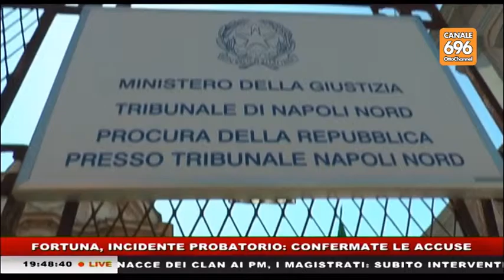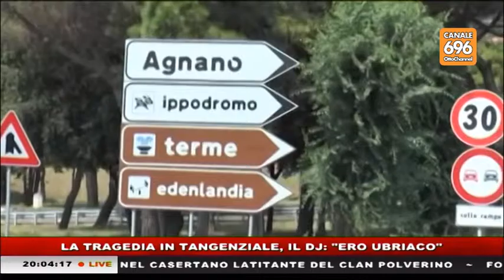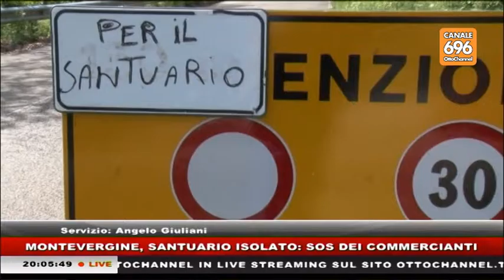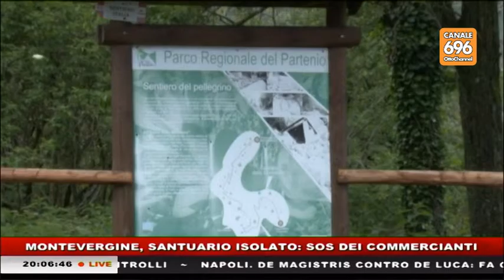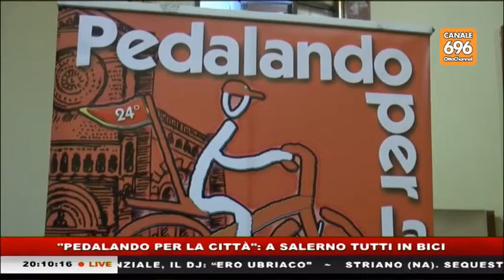tg news 20160518 1945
Tg condotto da Paola Iandolo